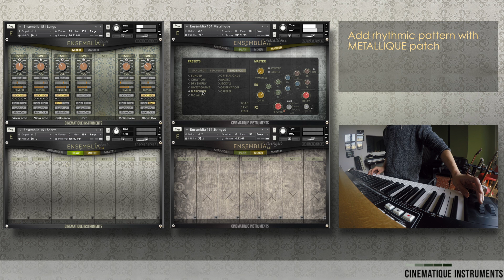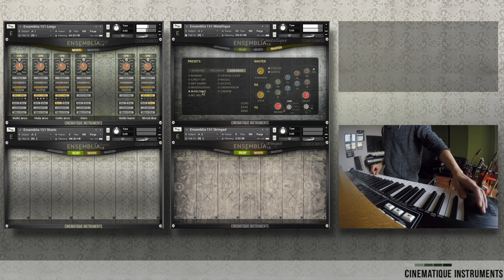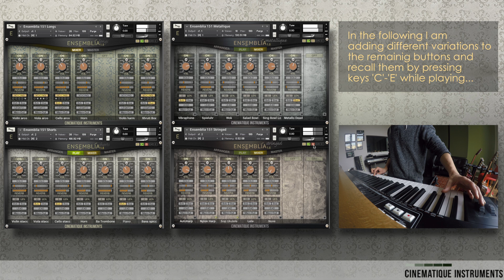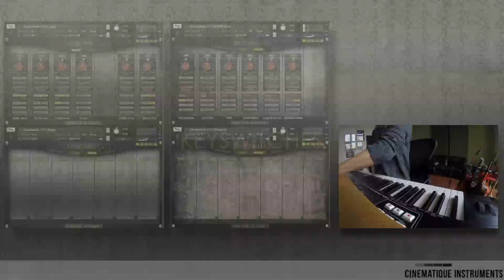Walkthrough | Ensemblia - Working with Keyswitches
This walkthrough video shows how to work with keyswitches and thus being able to vary our individual use of all four Ensemblia at
the same time.

In order to achieve best results please update your personal